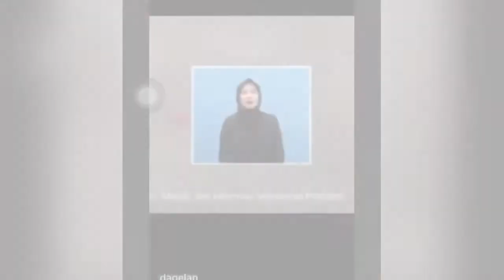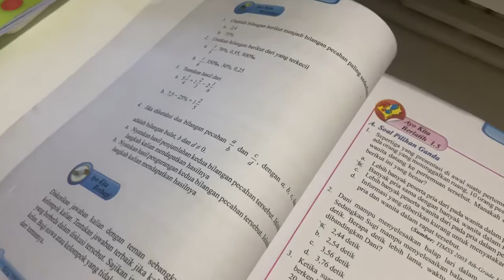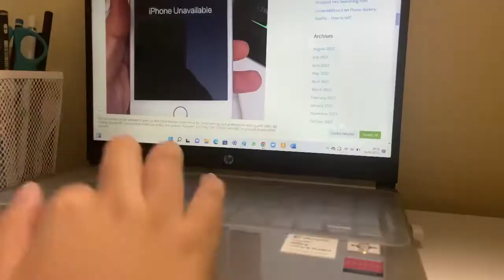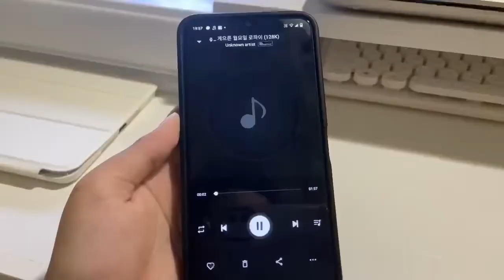A day in my life - sore dan malam ☀️🌙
edit: vn & picsart